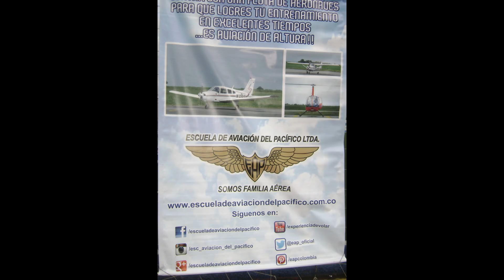Semana Cultural EAP - Unidos coo una GRAN FAMILIA AÉREA .